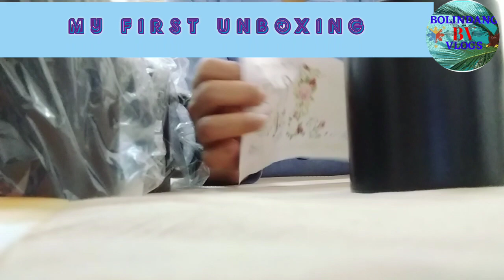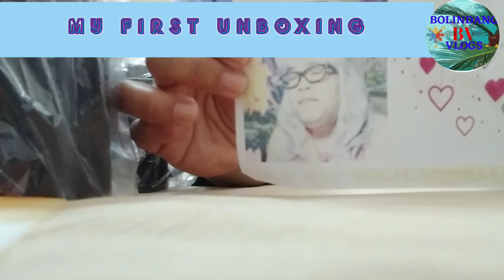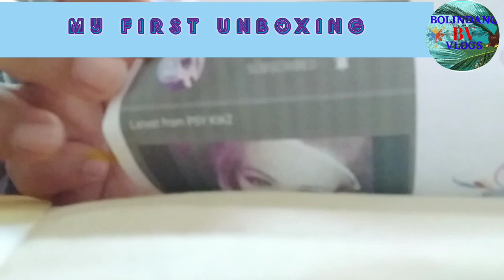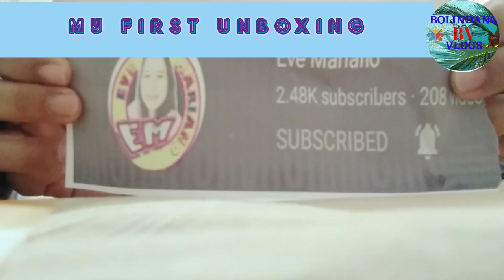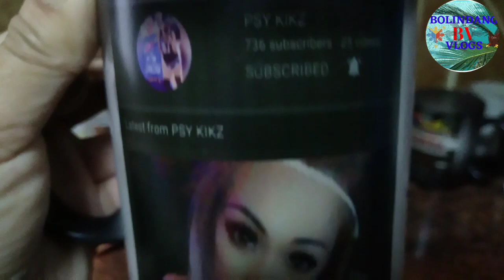MY FIRST UNBOXING!!